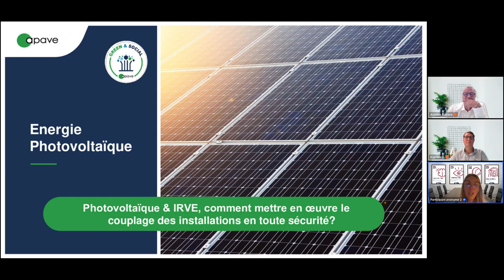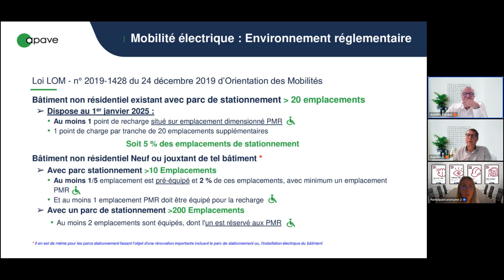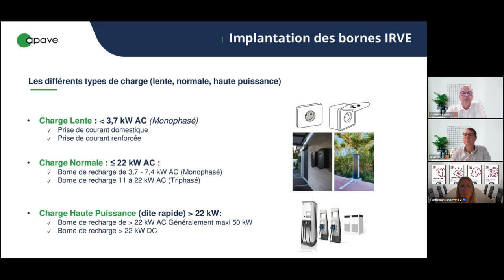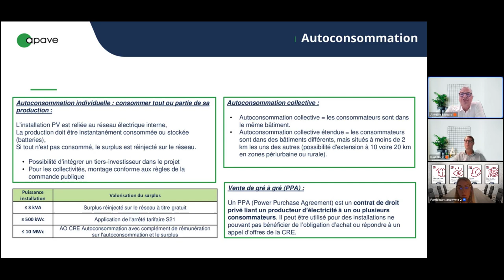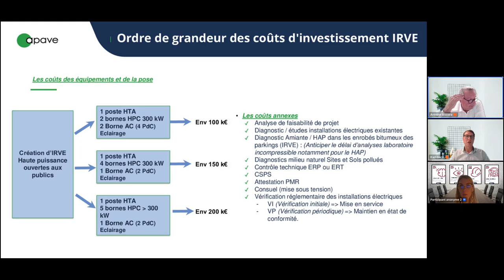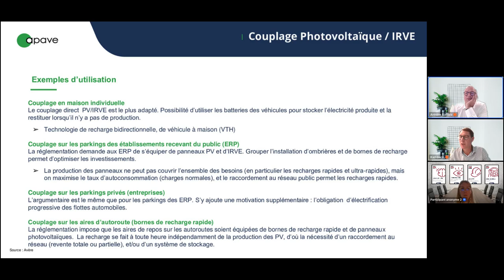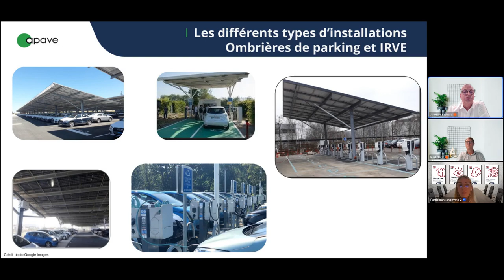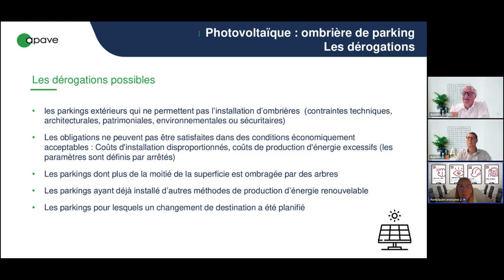replay eWorkshop - Photovoltaïque et IRVE, comment sécuriser le couplage des installations ?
La loi du 10 mars 2023 visant à accélérer la production d’énergies renouvelables comporte un certain nombre de dispositions et notamment l’obligation pour les parkings de plus de 1500 m2 d’être équipés d’ombrières photovoltaïques. Un des objectifs de cette loi : atteindre une neutralité carbone d'ici 2050. Pour y parvenir, l’installation de panneaux photovoltaïques couplés avec des bornes de recharge électrique est une solution qui peut être privilégiée.

Vous avez des installations photovoltaïques ? des IRVE et vous souhaitez bénéficier de l'énergie solaire pour alimenter vos bornes de recharge pour véhicules électriques ?

Découvrez grâce au replay de notre eWorkshop :
- Les enjeux du couplage des bornes de recharge pour véhicules électriques aux panneaux photovoltaïques
- La réglementation et les obligations en vigueur
- Les risques à prévenir pour sécuriser vos projets
- Questions / réponses

Animation :
- Karl Garin, Ingénieur Chargé d'affaires référent national IRVE
- Antoine Biscara, Responsable du développement des énergies renouvelables